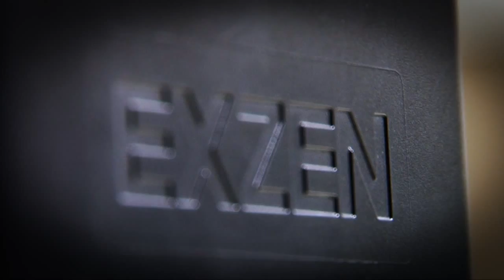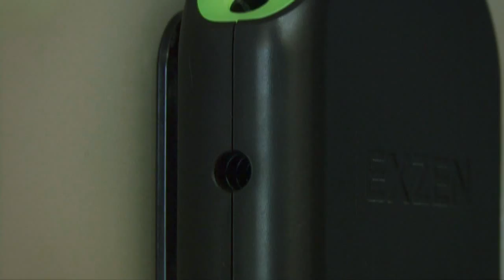[EXZEN] X-Carrier Projection Screen — Korean / 한국어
[EXZEN] X-Carrier Projection Screen :: Mobile Projection Screen :: Portable Projection Screen :: Mobile Projector Screen